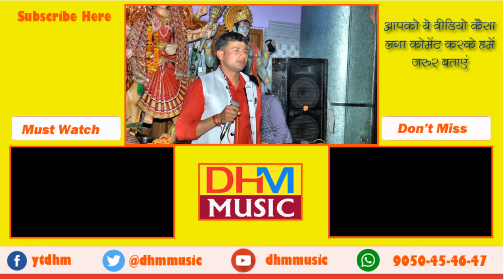बाला जी तेरा रूप निराला हैं | हनुमान जी का प्यारा भजन || Neeraj Sharma || Bhali Jagran | DHM Music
गायक , कलाकार अपना ओड़ीयो / विड़ीयो बनवाने व रिलीज़ करवाने के लिये सम्पर्क करे = प्रदीप सांगवान पत्रकार #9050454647

आप को ये वीडियो कैसा लगा कमेंट करके  हमें बतायें ,आपके सुझाव हमारे लिए बहुत महत्वपूर्ण हैं -अगर वीडियो अच्छा लगे तो  शेयर व लाइक करना ना भूले |  भजन,रागनी,कॉमेडी वीडियो देखने के लिए ,DHM Music चैनल को सब्सक्राइब करें..

अपना  प्रोग्राम  YOUTUBE पर लाइव / रिकॉर्डिंग करवाने के लिए सम्पर्क करे  (प्रदीप सांगवान (पत्रकार )-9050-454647
बाला जी तेरा रूप निराला हैं | हनुमान जी का प्यारा भजन  || Neeraj Sharma || Bhali Jagran | DHM Music | हनुमान जी का प्यारा भजन  || Neeraj Sharma || Bhali Jagran | DHM Music
Song Title:- बाला जी तेरा रूप निराला हैं | हनुमान जी का प्यारा भजन  || Neeraj Sharma || Bhali Jagran | DHM Music
Singer:- Neeraj Sharma
Artist :-Neeraj Sharma
Special Thanks:(आयोजक ) :- -
Cetegory : Music
Digital Work: DHM Music (Reg.)
Music Label & Copyrights : DHM Music
DHM Music Owner: Mr. Pardeep Sangwan
Video Recording Team :- DHM
Onwer :- Pradeep Sangwan (Press Reporter)
Copyrights :- DHM Music (Reg.)
 Label : DHM Music Company Pvt.Ltd.
( Reg.No. DHM2852622,2852624,2852621)

Presenting a new Haryanvi Bhajan & Ragni  2019.Get the best collection of Haryanvi Superhit Bhajans & Haryanvi Ragini Only On "DHM Music" Channel .